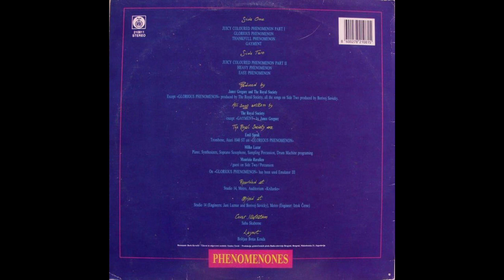The Royal Society - Gayment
Composed by: Janez Gregorc
Album: Phenomenones (PGP RTB, 210811)
Released: 1990

Line-up:
Milko Lazar - piano, synthesizer, soprano sax, sampling percussion, drum machine
Emil Spruk - trombone